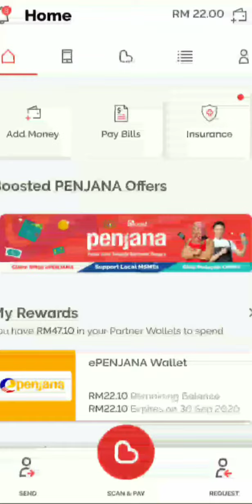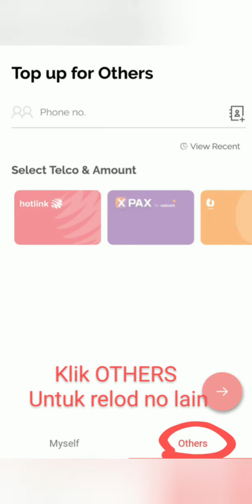Cara membeli /bayar bill/relod prepaid guna wallet ePenjana guna Boost(buka dlam full screen)